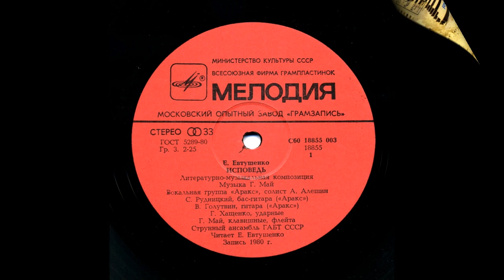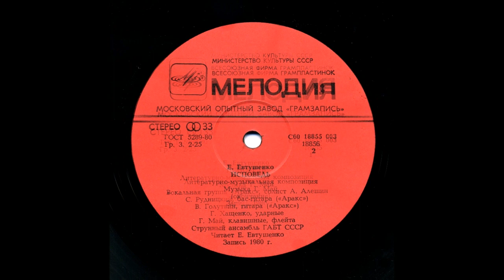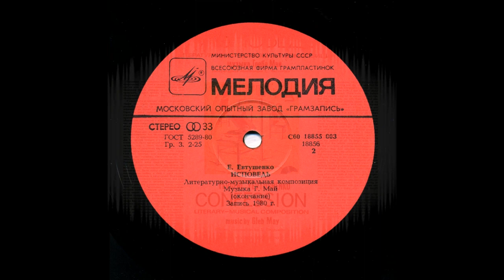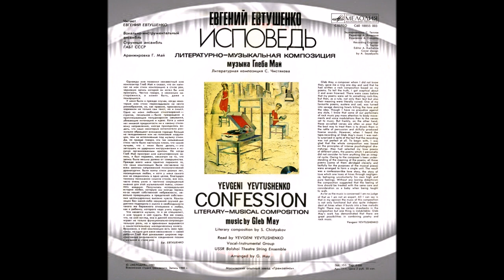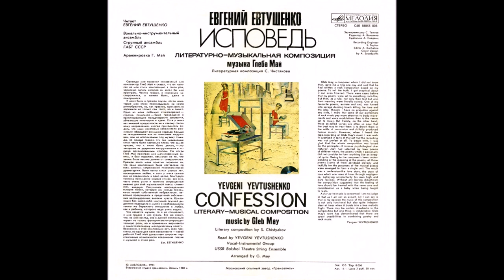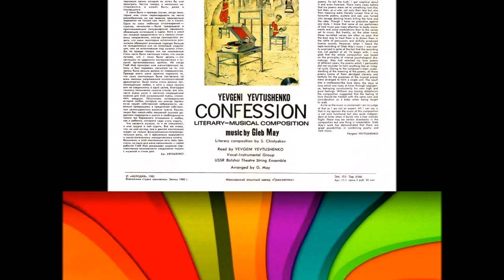Евгений Евтушенко, Исповедь 1983 (vinyl record)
Evgeny Evtushenko - Confession
Literary and musical composition
Music Gleb May
Literary composition S. Chistyakova
Genre: Literary-Musical Composition
Media: LP
Year of release: 1983
Label: Moscow experimental factory "Gramzapis"
Manufacturing country: USSR
Catalog number: C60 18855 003
Duration: 00:35:26
Tracklist:
01. Confession (G.May - E.Evtushenko, arrangement by G.May)
Reads Yevgeny Yevtushenko.
Group "Araks".
String Ensemble of the Bolshoi Theater of the USSR
Add. Information: Sound producer S.Teplov. Editor A.Kachalina. Artist A. Sayadyants
All-Union Recording Studio. Record 1980
All submitted materials are offered solely for information.